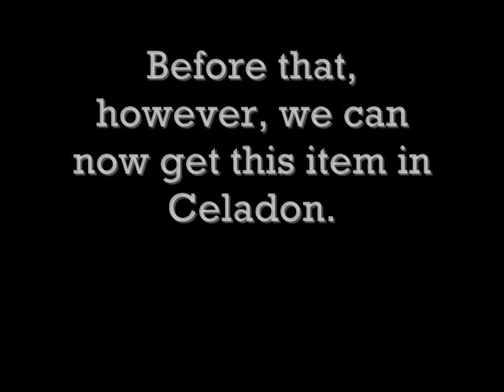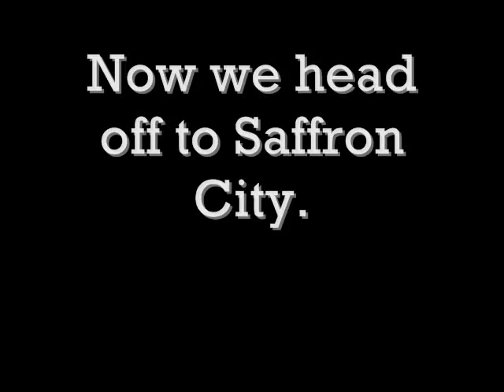Pokemon Yellow RAW 17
It's time to be the very best...